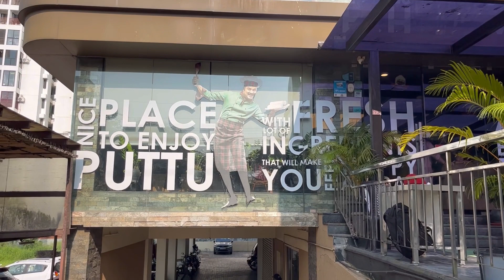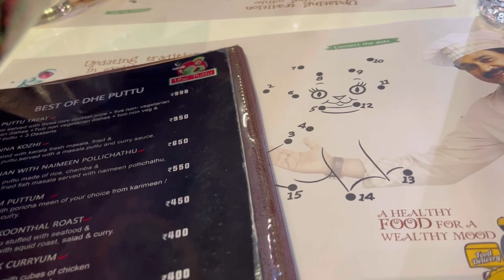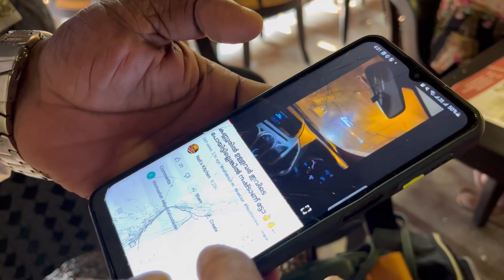ആവിയിൽ വേവിച്ച ദിലീപിന്റെ പുട്ടുകളും ,പുട്ടുകട വിശേഷങ്ങളുമായി ഷെഫ് ഞങ്ങളോടൊപ്പം